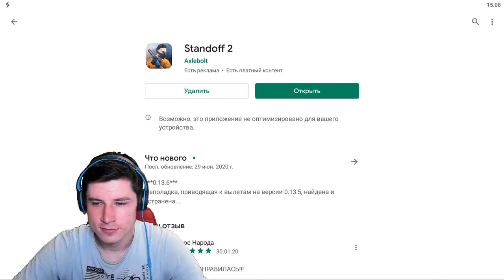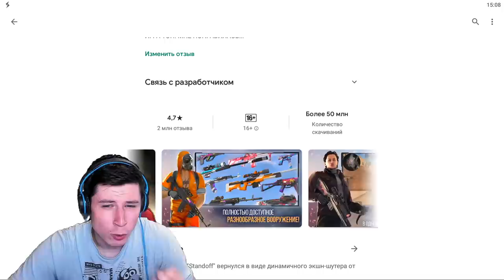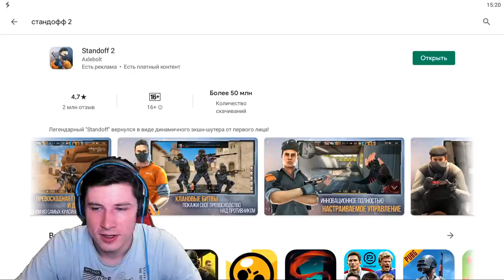НОВОЕ ОБНОВЛЕНИЕ 0.14.0 УЖЕ СКОРО! КЛАНОВЫЕ ВОЙНЫ, ШЕЙДЕРЫ, ОБНОВЛЕННЫЕ КАРТЫ В STANDOFF 2